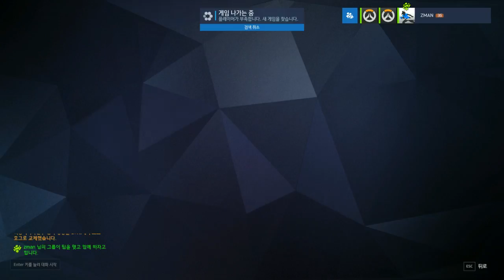DIABLO3 GAME PLAYER ASIA SERVER